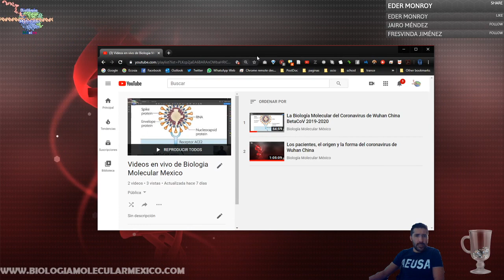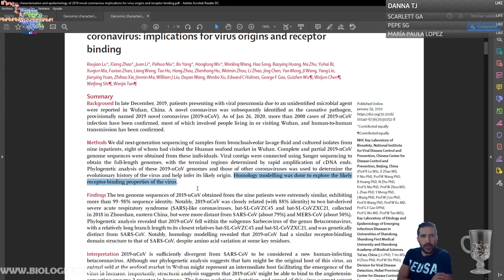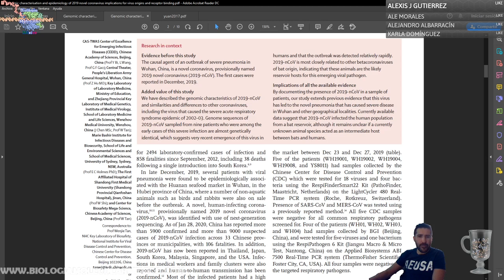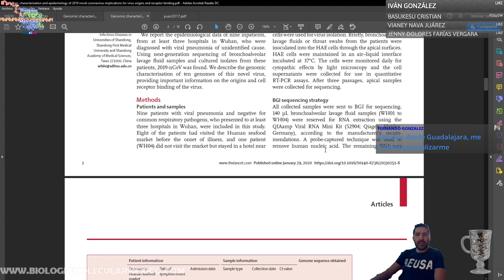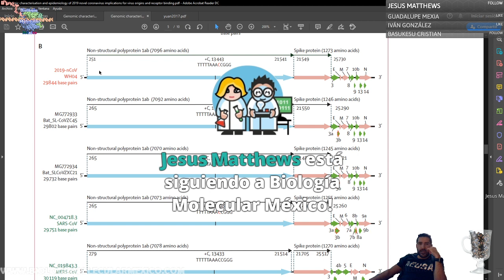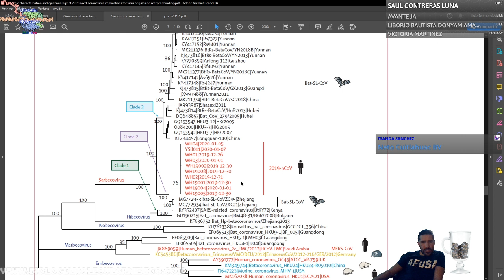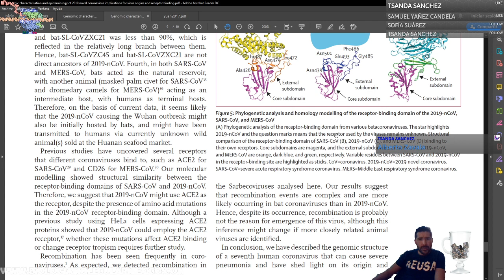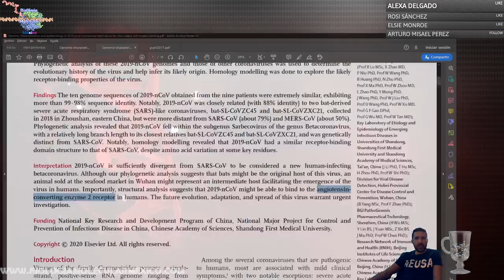El genoma del virus de los pacientes infectados por el coronavirus de Wuhan 2019-nCoV en China.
Los genes del coronavirus tienen parecido con el de otros virus de muercielagos y diferencias con el SARS. El virus se transmitio con animales intermediarios en el mercado de mariscos de Wuhan. La estructura de la proteina espicula o Spike es importante para la union con las celulas de humanos y otros animales.